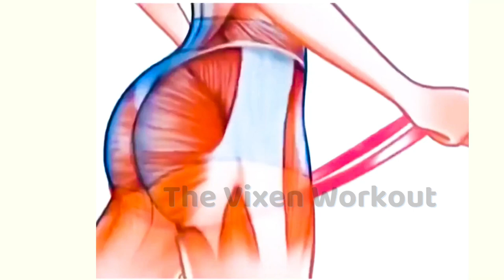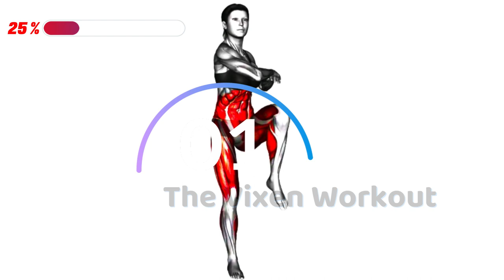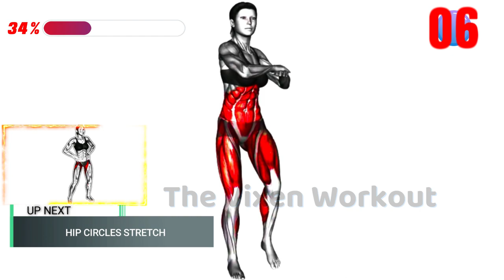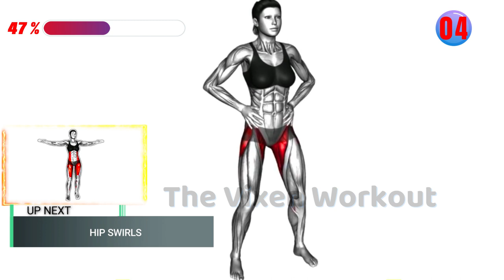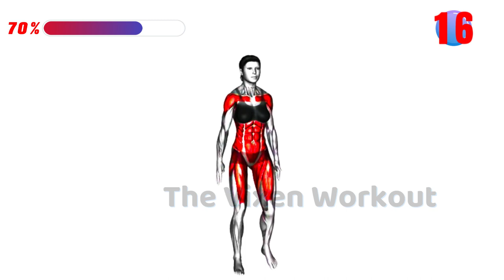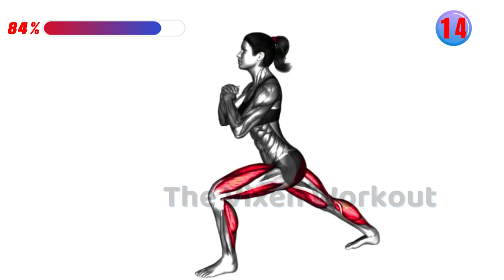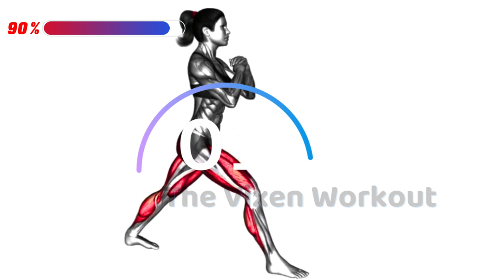The ONLY 2 Glute Exercises You Need For A Big Butt 🍑 The Perfect Bubble Butt Workout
Are you ready to discover the secret to getting a big butt with just 2 glute exercises? Look no further! In this video, we present ""The ONLY 2 Glute Exercises You Need for a Big Butt"" along with ""The Perfect Bubble Butt Workout.""

Our expert trainer will guide you through these two essential exercises to help you achieve your dream of having a perfect bubble butt. These exercises are suitable for all fitness levels and can be done at home.